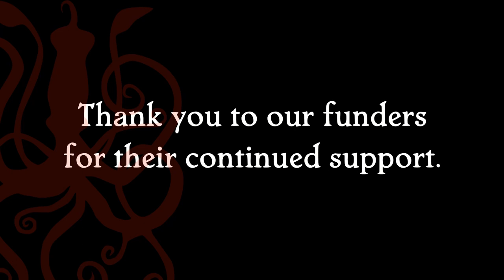In My Time, More Stories from Labrador Elders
Join in as Dave Paddon hosts our 2nd storytelling video in the "In My Time series, with tales from a bygone era in the "Bigland " of Labrador.

The show features Jean Crane, daughter of Gilbert Blake who guided Mina Hubbard across Labrador in 1905. Jean tells of her family's role in guiding the Kyle to a safe anchorage at North West River.

Alex Saunders was born in old Davis Inlet and has a lifetime of stories of his own as well as some told to him by previous generations, such as the time an old woman defeated a hungry polar bear.

Sarah and Gilbert Baikie live in Rigolet and have seen many changes. Sarah demonstrates the traditional craft of grass basket-making and Gilbert relates a harrowing hunting trip.

Morris "Pop" Blake lives in North West River and was one of the "Mission Men". They were a multi talented group of individuals who helped build and maintain the International Grenfell Association station in North West River.

All of storytellers experienced the massive cultural change from the hunter/trapper/gatherer era to the modern wage economy. It wasn't always easy but they were and they remain resilient.

For all you story lovers out there you won’t want to miss out on the opportunity to tune into these wonderful tales of life in Labrador - from the comfort of your own home.

If you enjoyed this video sign up for our mailing list to receive updates for future events.